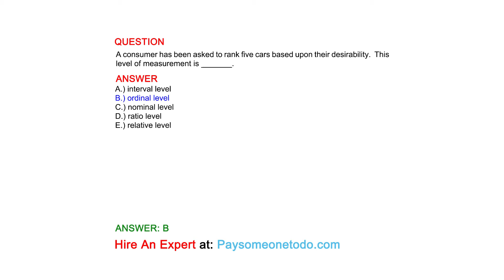A consumer has been asked to rank five cars based upon their desirability. This level of...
QUESTION
A consumer has been asked to rank five cars based upon their desirability.  This level of measurement is _______.

ANSWER
A.) interval level
B.) ordinal level
C.) nominal level
D.) ratio level
E.) relative level